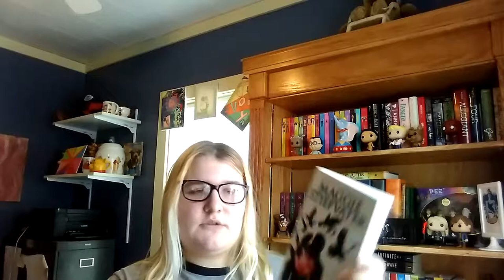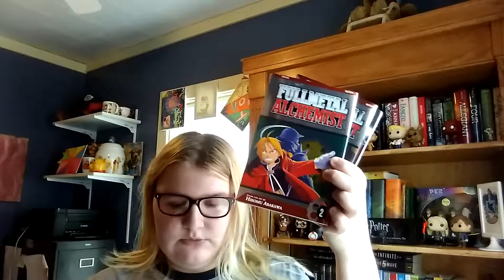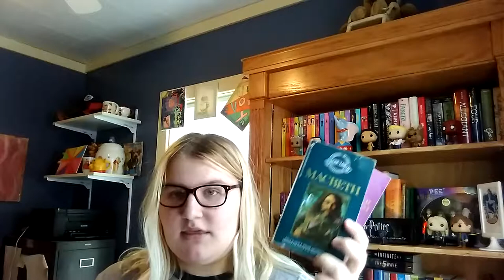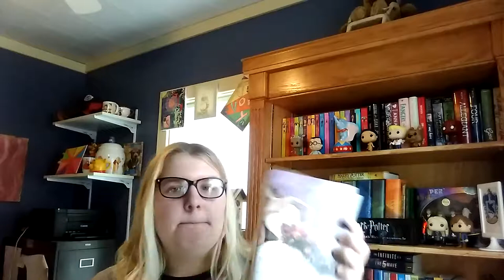First booktube book haul!| April book haul!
So sorry if I mess up anyone's name! Hope you enjoy!